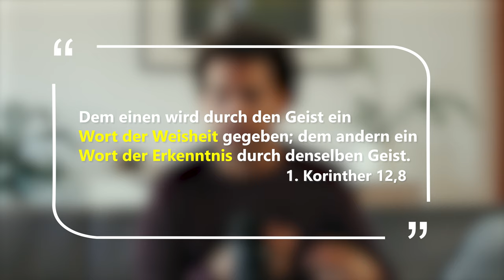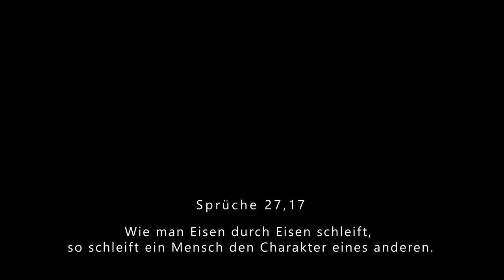Welche Geistesgaben bzw. Gaben des Heiligen Geistes gibt es?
Ich stelle euch heute die Geistesgaben vor, die in der Bibel erwähnt werden. Jeder Christ hat eine Geistesgabe, die sich aber auch im Laufe der Zeit ändern kann. Kennst du deine Geistesgabe?